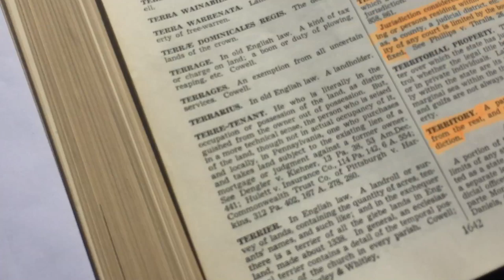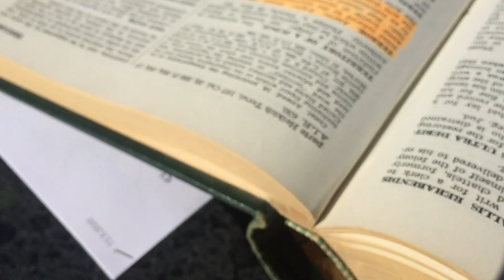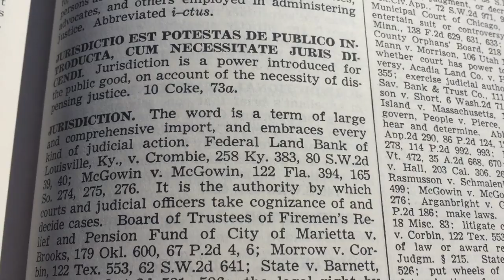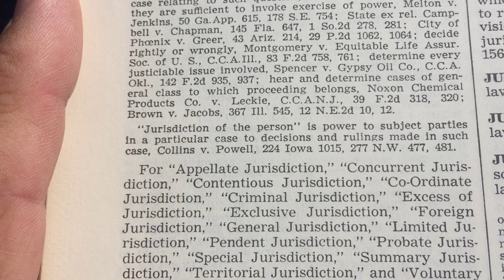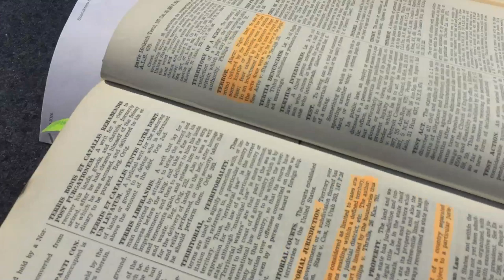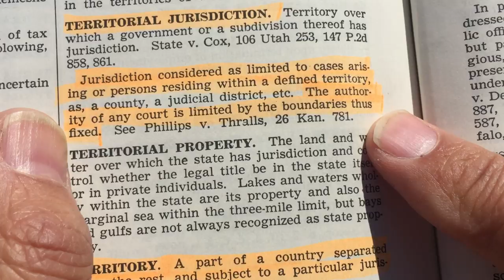Territorial Jurisdiction English version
Its very very important to understand the words Territory and Jurisdiction. If you do not - you wont have a clue as to the games being played.